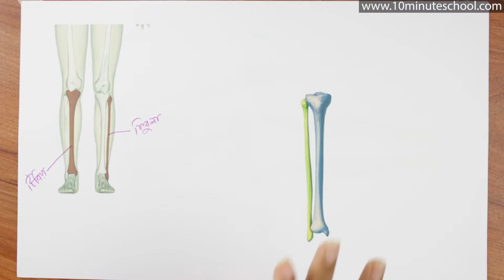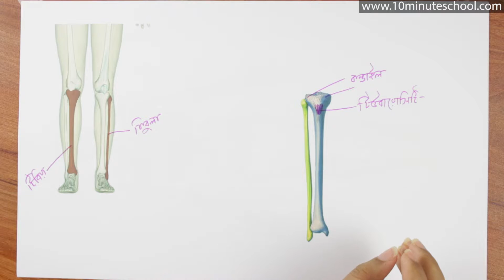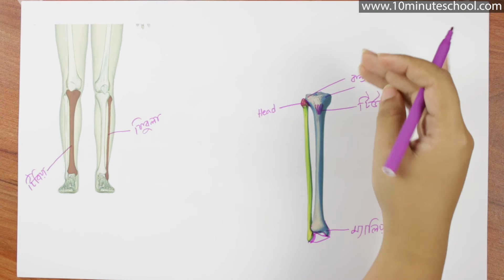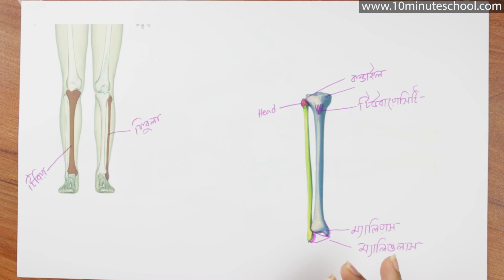০৭.১৮. অধ্যায় ৭ : Locomotion & Movement - ফিমার